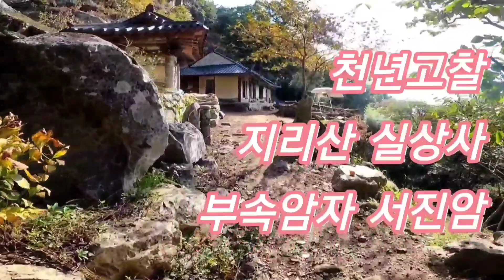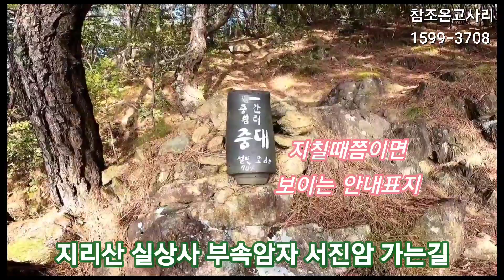지리산천년고찰 실상사 부속암자 매동마을 서진암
지리산 천년고찰 서진암의 부속암자로 전망이 끝내주는 암자, 서진암이에요

[지리산참조은(참좋은)고사리 우량종근분양]
[부드럽고 맛이 좋은 건고사리 도소매 전문업체]